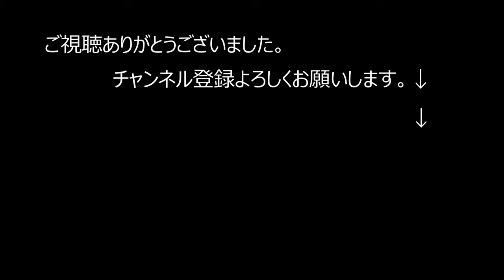54th Mabo Royal KJ cup 2021 Classic Moment PHOTO SLIDE SHOW KURE134 Presents 歴代プロサーファー クラシカルロングボード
湘南辻堂 「まーちゃんねる」プロジェクト はサーフィン動画でCSR [社会貢献活動]を行いたいと考えています。皆さんと住みやすいサーフタウンを創っていけたらと思うのでこれからもご視聴よろしくお願いします。コメントも参考になりますのでお待ちしております。サーフィン動画は波次第ですがコツコツアップロードさせていきたいと思います。
番組制作 撮影編集  KURE134 紅林敏明
コメントへの返信はMABOからの返事を代筆しておりますのでタイムラグをご理解ください。

1948年藤沢市辻堂に生まれ
1965年17歳の時にサーフィンに目覚める。
1967年全日本ジュニア選手権にて優勝　2回。
19歳の時にマーボーショップを開業。
1971年23歳、　サーフィンの神様『ジェリーロベス』とめぐり会い、あの稲妻マーク『ライトニングボルトブランド』を日本に導入.

編集 kure134